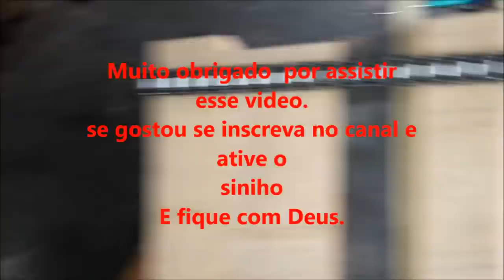Excelente sargento CASEIRO com corrente de moto / excellent sergeant with motorcycle chain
materiais
corrente de moto
barra roscavél de 1/2  x 13 cm=2.
 bacia de roda de bicicleta =2.
porcas de 1/2 =4.
pedaços de ferro de 6mm =4
oleo mineral
pedaço de madeira 40x5,5x3,5